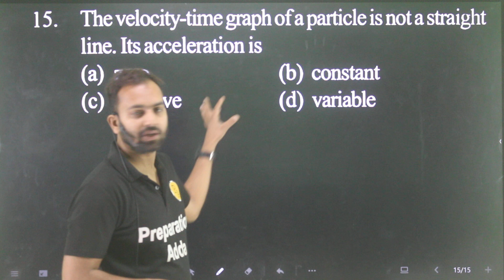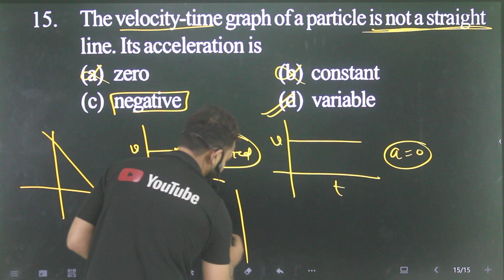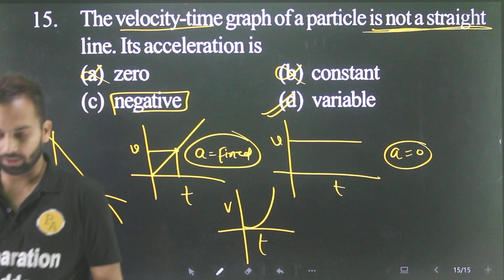Q-15 Motion for 11th entrance for AMU : The velocity-time graph of a particle is not a straight line